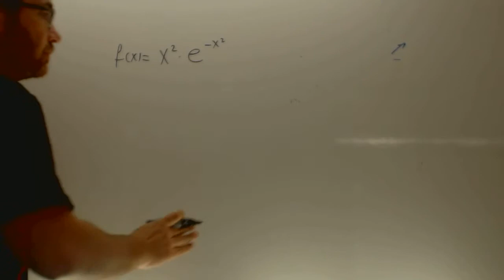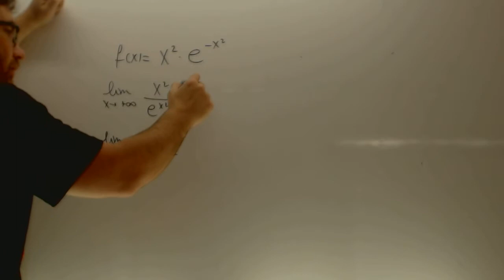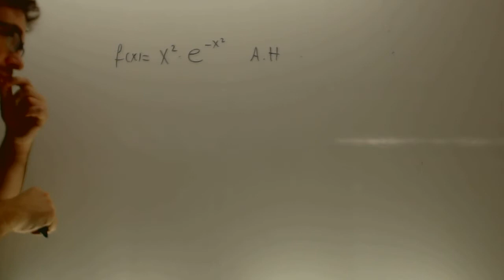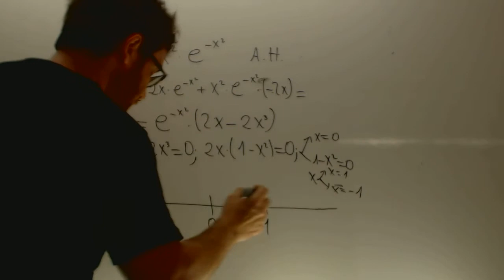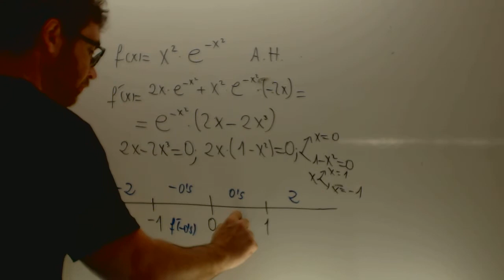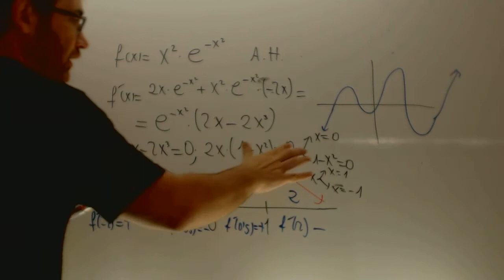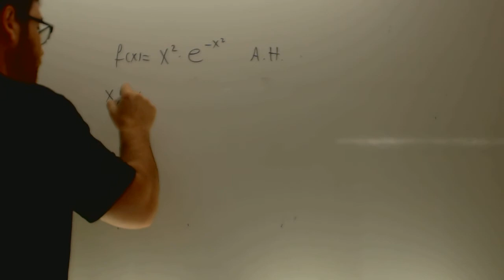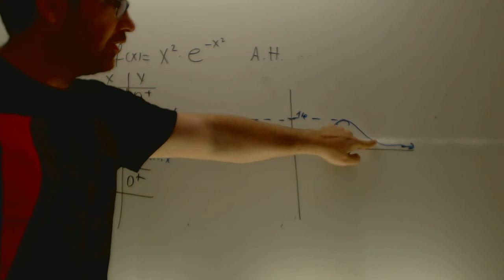Selectividad Matematicas II 2014 Reserva 3 Ejercicio 1 Opcion B Academia Usero Estepona